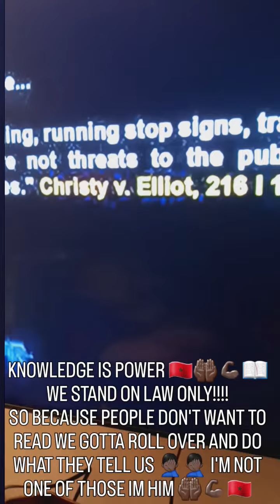LAW IS LAW